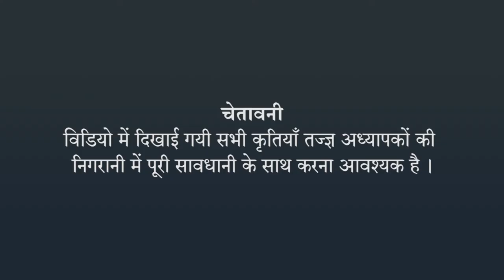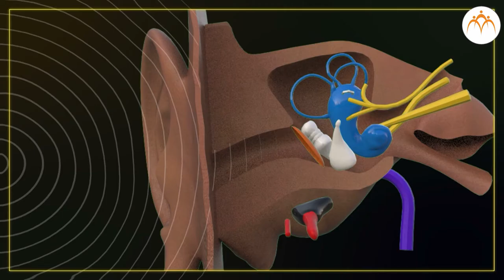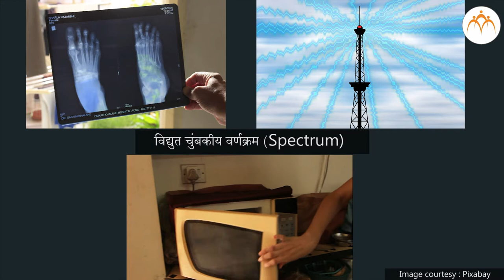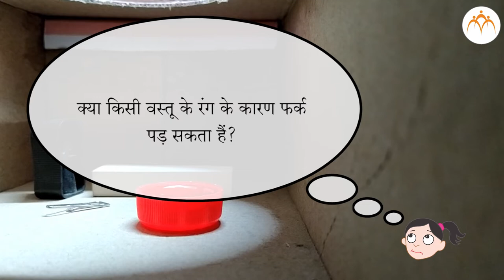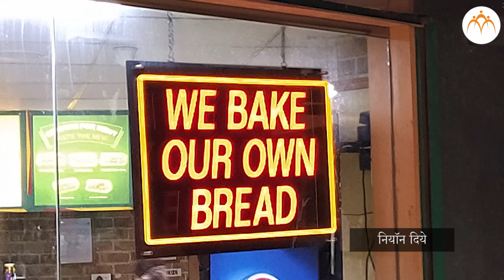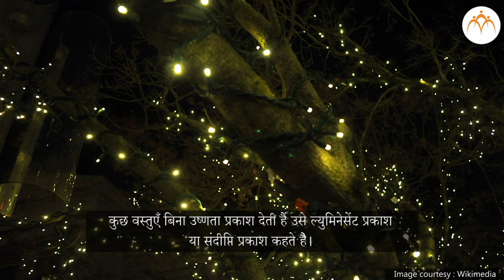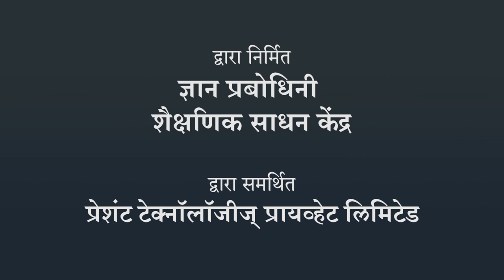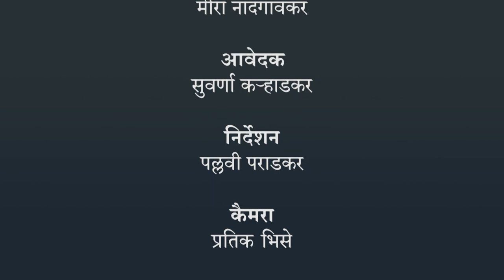प्रकाश और छाया | परिचय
प्रकाश और छाया | परिचय, 6th,Science,Jnana Prabodhini,Maharashtra Board,